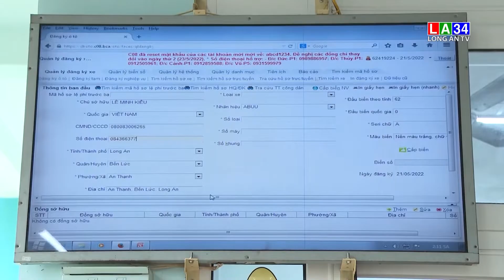Cử tri nói gì về thí điểm đấu giá biển số xe? | LONG AN TV